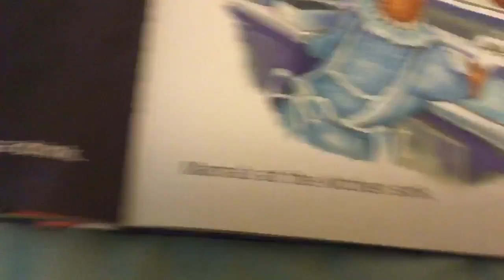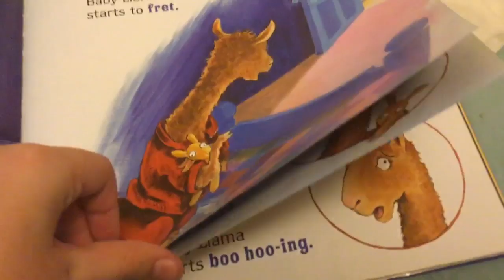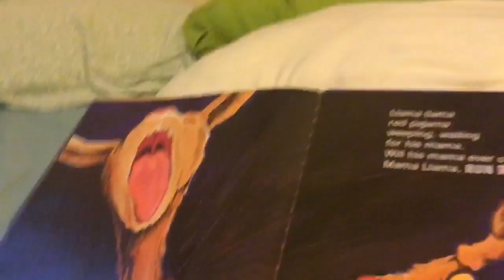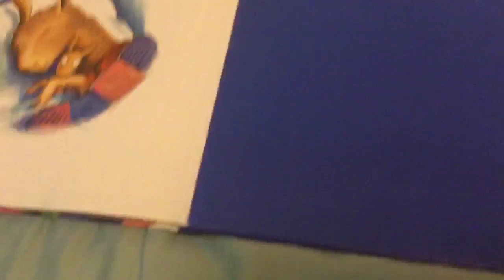Llama Llama red pajama